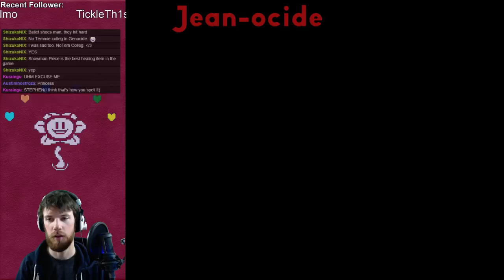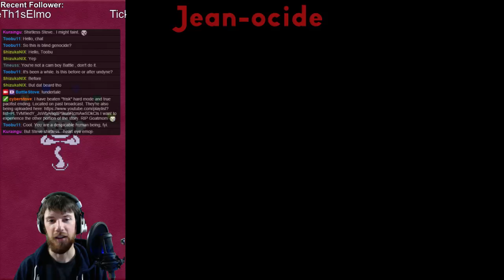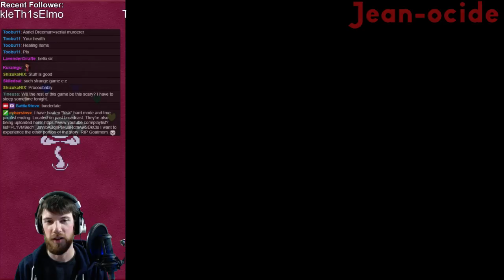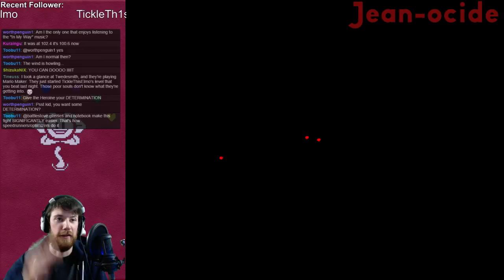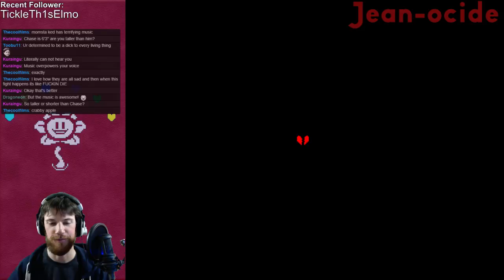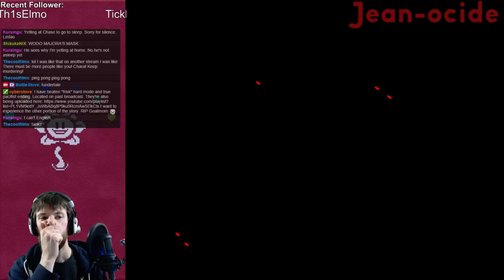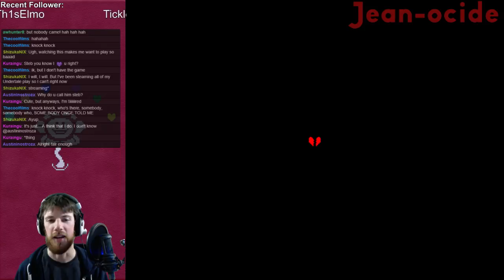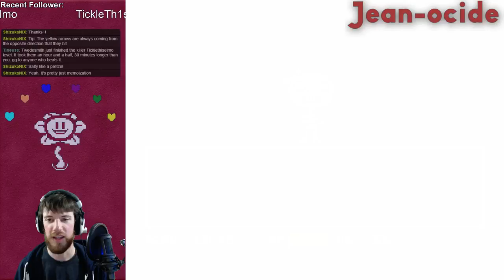1st FULL GENOCIDE | Till death do us part.